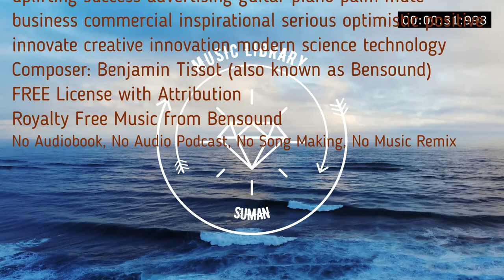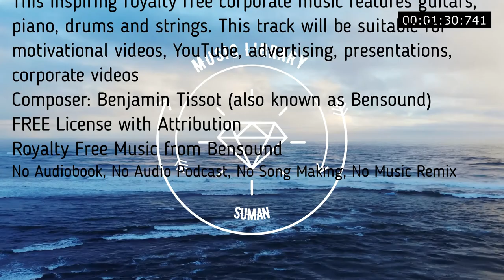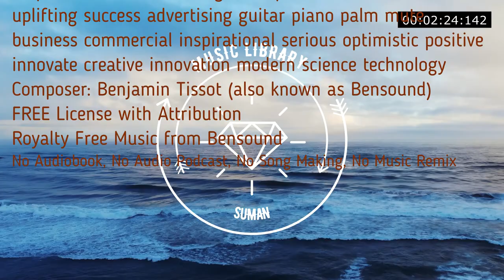This Inspiring royalty free corporate music. This track will be suitable for motivational videos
Creative Minds
This Inspiring royalty free corporate music features guitars, piano, drums and strings. This track will be suitable for motivational videos, YouTube, advertising, presentations, corporate videos.
00:00
corporate motivation background presentation motivational uplifting success advertising guitar piano palm mute business commercial inspirational serious optimistic positive innovate creative innovation modern science technology

No Copyright
Royalty Free
Music loops